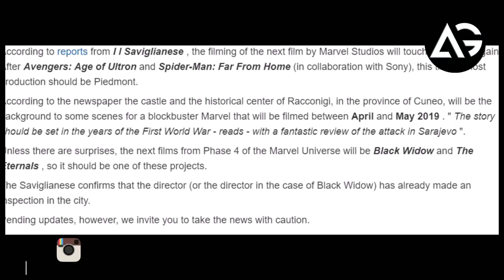Future MCU Movie Will Feature Scenes Set in WWI AG Media News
1 LIKE = More Motivation!

**Amazon User**
Thumbnail Editor: adobe photoshop cs6
Audio Editor: adobe premiere pro cs6
Video Editor: adobe after effects cs6

**Channel Description **